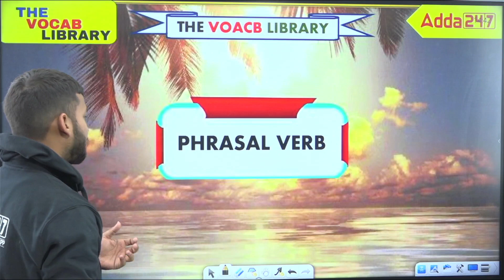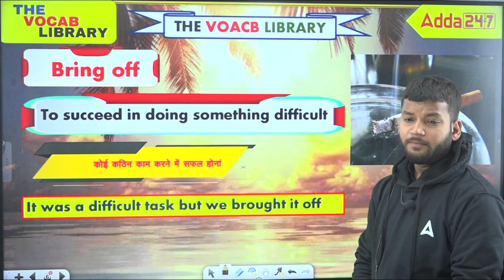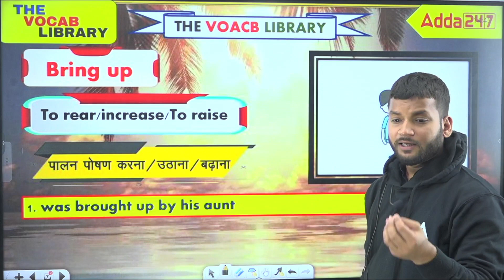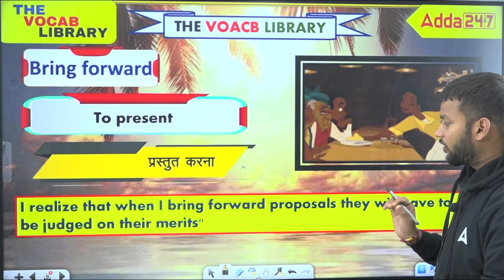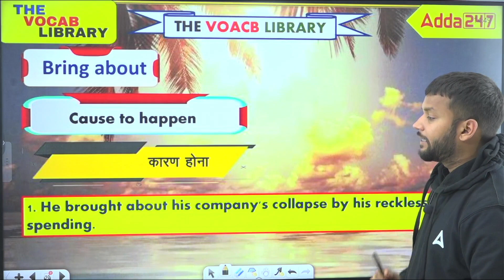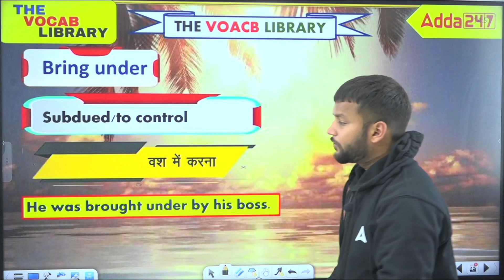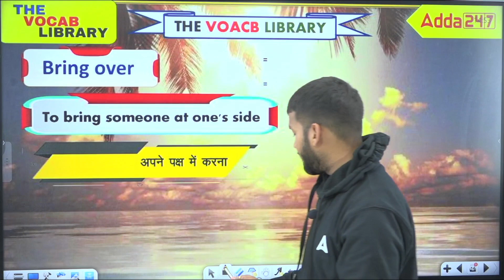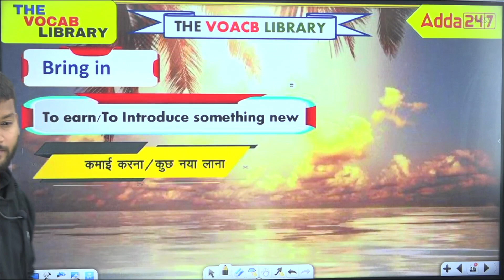The Vocab Library | English Grammar | Root Words | Phrasal Verbs | Idioms | MPPEB English Class #4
The Vocab Library | Part 4 | English Grammar | Root Words | Phrasal Verbs | Idioms | MPPEB English Class

"MP Adda247" YouTube Channel पर आप सभी का स्वागत है | जहाँ हम कराते हैं MP में होने वाले सभी छोटे से बड़े Exams की तैयारी | जैसे - म. प्र. पुलिस कांस्टेबल, म. प्र. पटवारी ( Sub Group 2/4 ) , आबकारी विभाग , जेल प्रहरी ,MPPEB ,MPPSC, वन रक्षक , इत्यादि | साथ ही साथ आने वाले नए Notifications, exams से सम्बंधित नया अपडेट, बच्चों के लिए समय समय पर Tips | जिससे की सारे Students अपने Exams की तैयारी सही तरीके से करके अपने सरकारी जॉब के सपने को पूरा कर सकें | MP Adda247 के बहुत बच्चों को इसका लाभ मिला है |
अब बारी है आपकी, अपनी तैयारी को और भी मज़बूत करने की |

1️⃣ अच्छे शिक्षकों से सीखें
2️⃣ गहन विश्लेषण
3️⃣ परीक्षा योजना रणनीति
4️⃣सर्वश्रेष्ठ प्रश्न समाधान
5️⃣समय प्रबंधन

हो चूका है MP में ADDA247 का जबरदस्त आगाज 🔥

✅ALL YOUTUBE CLASSES SCHEDULE ✅
09:00 AM  All MP Competitive Exams                                                                Current Affairs
10:00 AM  MP वनरक्षक , जेल प्रहरी & क्षेत्र रक्षक  ग्रुप 4 /असिस्टेंट ग्रेड 3  2023       Computer
10:00 AM  म. प्र. ग्रुप 4 / असिस्टेंट ग्रेड 3 भर्ती 2023                                                  English
11:00 AM  MP वनरक्षक , जेल प्रहरी & क्षेत्र रक्षक  ग्रुप 4 /असिस्टेंट ग्रेड 3  2023       General Studies
12:00 PM  म. प्र. ग्रुप 4 / असिस्टेंट ग्रेड 3 भर्ती 2023                                                   Reasoning
01:00 PM  MP वनरक्षक , जेल प्रहरी & क्षेत्र रक्षक  ग्रुप 4 /असिस्टेंट ग्रेड 3  2023          MP GK
02:00 PM  MP वनरक्षक , जेल प्रहरी & क्षेत्र रक्षक  ग्रुप 4 /असिस्टेंट ग्रेड 3  2023          Hindi
03:00 PM  MP वनरक्षक , जेल प्रहरी & क्षेत्र रक्षक  ग्रुप 4 /असिस्टेंट ग्रेड 3  2023          Maths
04:00 PM  MP वनरक्षक , जेल प्रहरी & क्षेत्र रक्षक  ग्रुप 4 /असिस्टेंट ग्रेड 3  2023          Science
04:00 PM  MP Police SI / Constable                                                                      GK | GS
05:00 PM  MP Police SI / Constable                                                                      MP GK
05:00 PM  All MP Competitive Exam                                                                     Static GK
06:00 PM  MP Police SI                                                                                            English
07:00 PM  MP Police SI                                                                                            Hindi
08:00 PM  MP Police SI / Constable                                                                      Reasoning
09:00 PM  MP Police SI / Constable                                                                      Maths